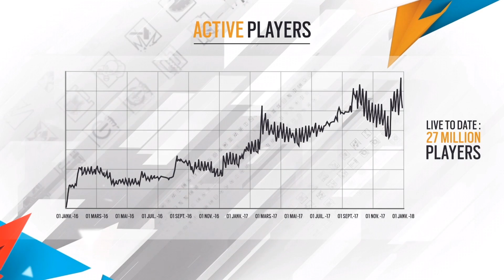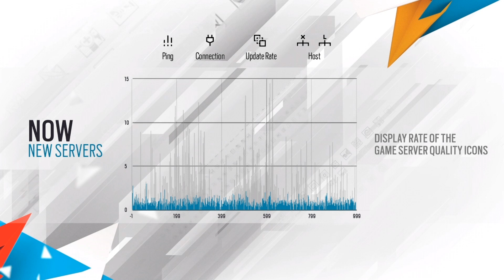BAN OPS & MORE NEWS! - Pick and Ban - Operation Chimera - 6News - Tom Clancy's Rainbow Six